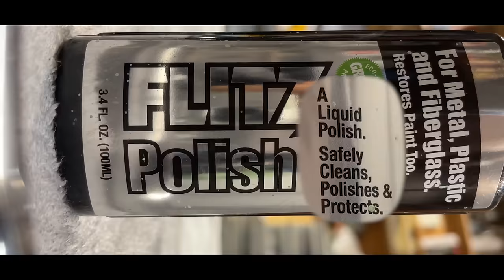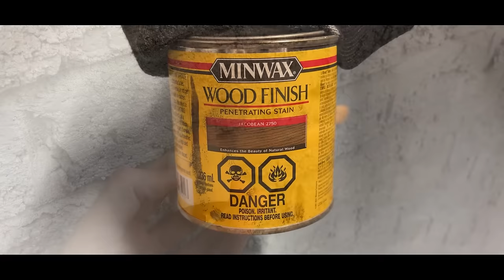Restoration of RARE 1920s Bauhaus Cabinet | Extremely Rusty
In this furniture makeover, I give a Bauhaus design cabinet from the 1920s a restoration to give it a more modern and "retro" look, taking inspiration from retro coolers from the 1950s!

I picked up this very unique piece from FB Marketplace for just $10. When I saw how the metal frame was rusting and painted all over, I was itching to bring it back to life.

Using a grit progression of 60, 120, 280, 600, 1000, to 2000 and a final buff with Flitz Polish, I gave the frame a mirror finish. Given the round shape and the amount of surface area, this was quite the time consuming task. Luckily, I found this process to be extremely satisfying, so I was only a little bit miserable sanding away at it for days.

For the body, I wanted to switch out just the top with a bit of a thicker and sturdier wood. It was just a little too flimsy for my liking, and it's a simple way to drastically increase the quality of a piece. For the paint, I used Krylon's All-In-One Fusion spray paint in Glossy Red Pepper. The back of the can tells you to apply the next coat within 2 hours or after 48 hours, and I learned that there's a reason for this. I applied my third coat 24 hours after my second, and it looked like there had been an earthquake. I believe this happened because the surface was dry while the inside was still drying, and applying another coat made the dried up layer "scrunch up". To fix this, I waited the full 48 hours for it to dry, sanded it smooth, then applied my coats. Lesson learned!

The handle design was heavily inspired by some of the fridge door handles from the 1950s. I really love the retro look...

I hope you find some value in this video. I appreciate it :)

- Andy

Below is a list of some of the tools and products that I used.

Flitz Polish
Glue Syringe
Krylon Fusion Spray Paint
Minwax Wood Stain (Jacobean 2750)
Minwax Polyeurathane Spray (Semi-Gloss)